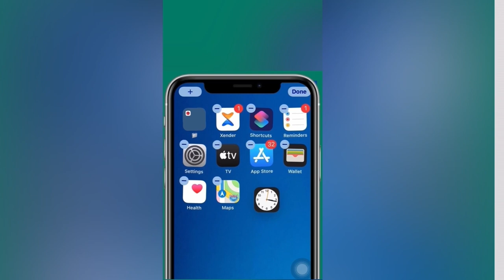UBR channel- TRAILER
Welcome to UBR.

* How to make any song your ringtone in iphone in just 2 minutes:- apple tips | UBR